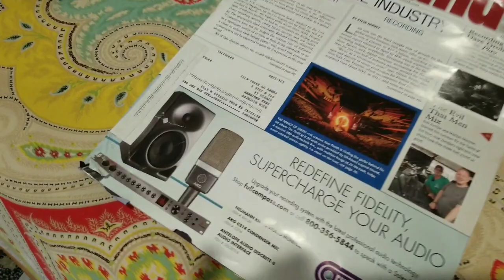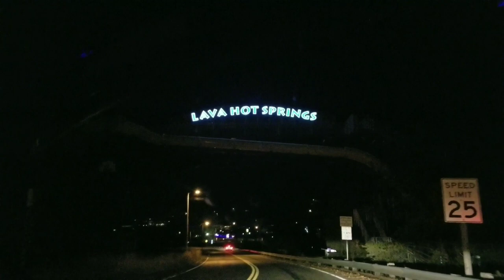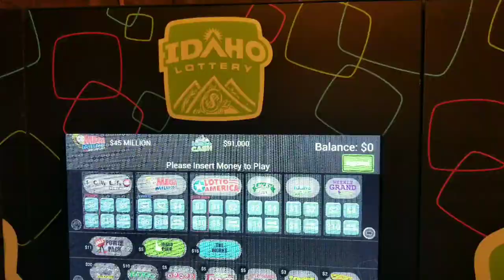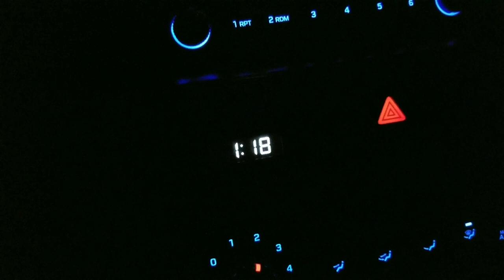Gig Vlog, Lava Hot Springs with Harley Benton TE-30 and Boss Katana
Spent the weekend in Lava Hot Springs Idaho. Probably one of the most relaxing gigs I get to play. Lava has natural hot springs that run into a river that runs though the small town and also some dedicated hot tubs. As always for these little gigs, used by Boss Katana amp.